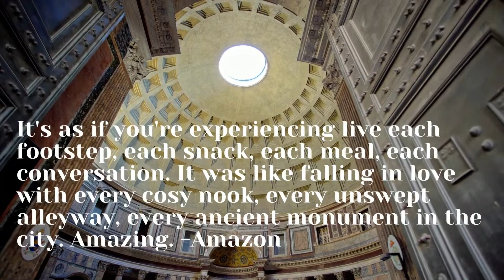She Seduced Me: A Love Affair with Rome, According to Amazon Reviewers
What do reviewers on Amazon think of this collection of stories about Rome?